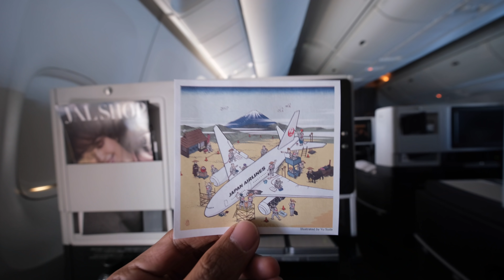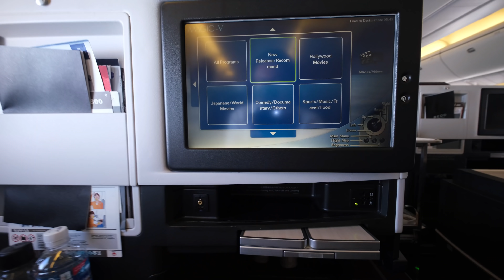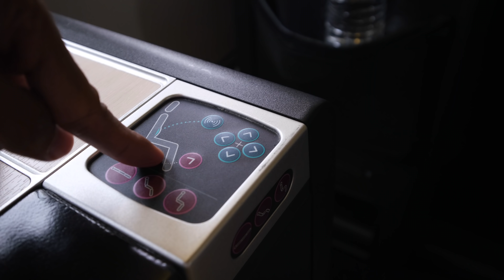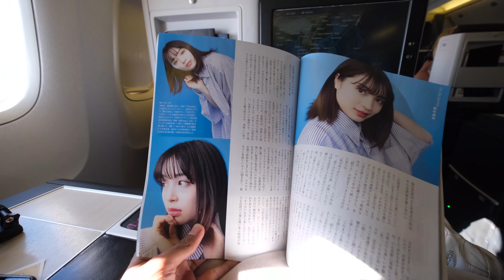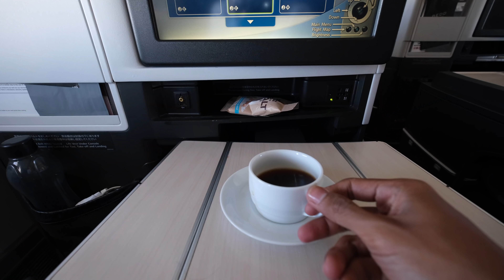JAKARTA TO TOKYO NARITA WITH JAPAN AIRLINES BUSINESS CLASS B767-300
Balik ke jepang lagi, kali ini pakai Japan Airlines (JAL) dari jakarta menuju ke Tokyo Narita. Kali ini bareng kawan vlogger si Irja. Sebelumnya saya juga pakai garuda indonesia untuk ke jepang, bisa di cek di channel saya ya.

Airlines : Japan Airlines
Flight number : JL720
Flight date : April 2nd, 2019
Rute : Soekarno-Hatta Jakarta (CGK) to Tokyo Narita (NRT)
Aircraft : Boeing 767-300ER
Registrasi : JA618J
Nomor Seat : 5A
Fare : 25,000 alaska miles + $61 (CGK - NRT [stopover]  HND - SIN )